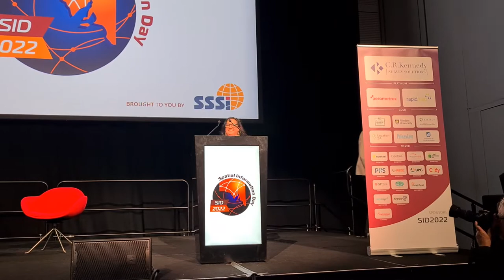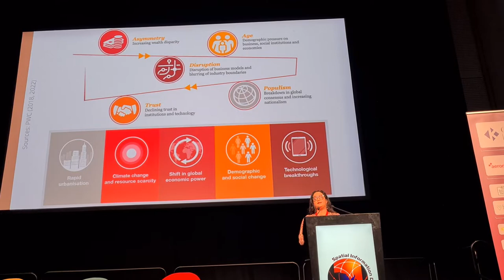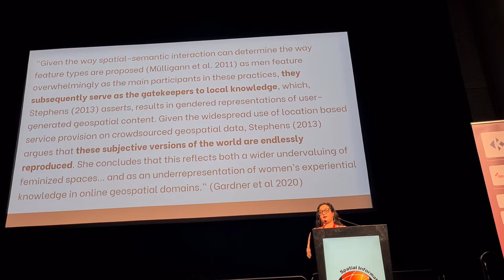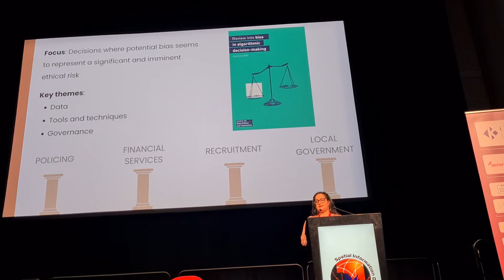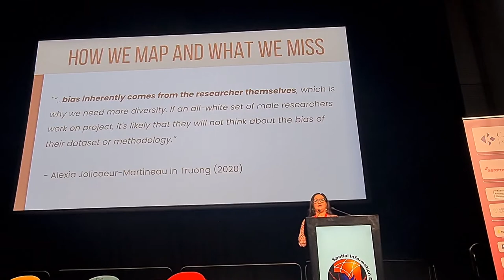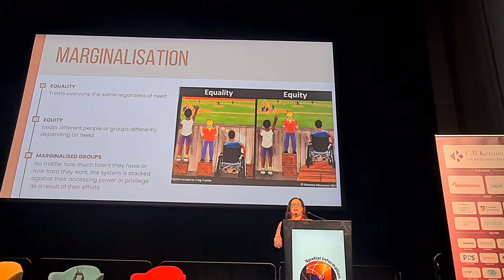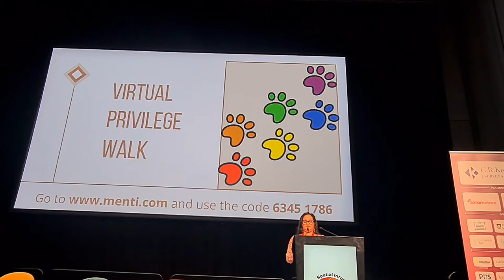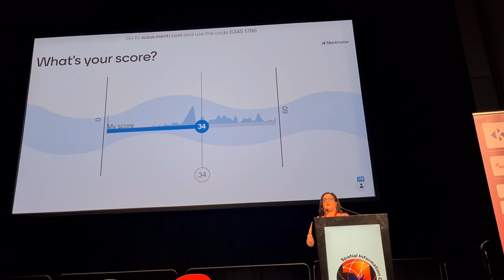Spatial Information Day 2022: Power, Privilege and Data: How we map and what we miss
Keynote presentation by Roshni Sharma, FrontierSI, exploring how unconscious bias persists on individual, organisational and societal levels - and how this filters into the work we do as geospatial professionals in the data we create, replicate and use.